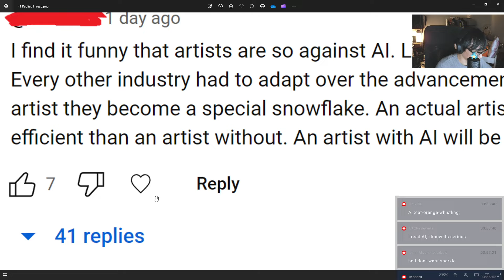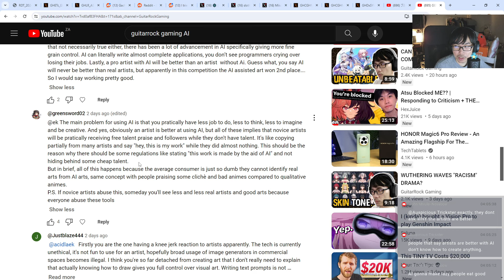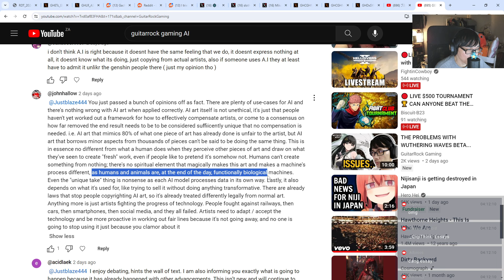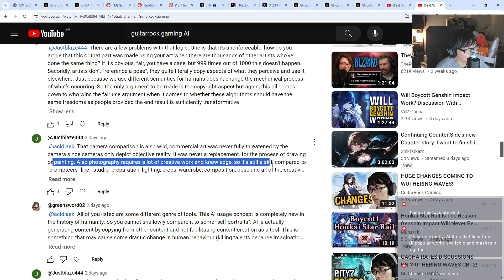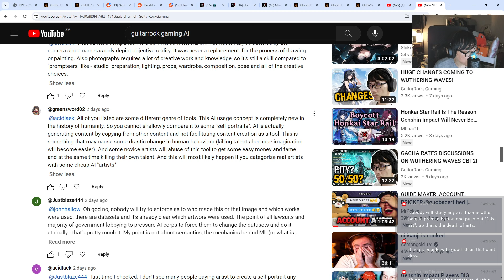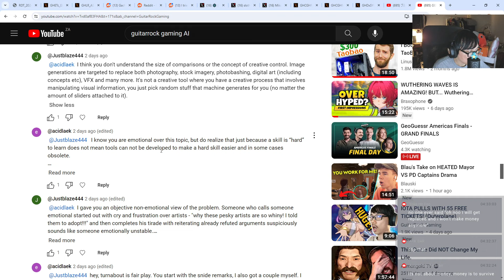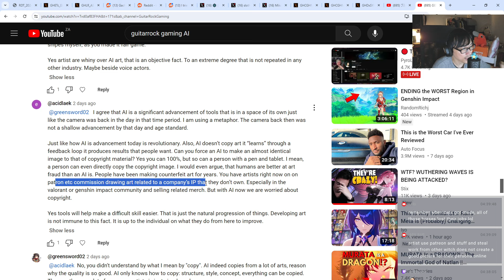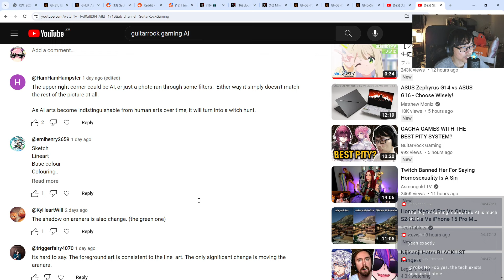HUGE A.I ART DRAMA ESSAY DEBATE!?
Another day, another A.I drama.